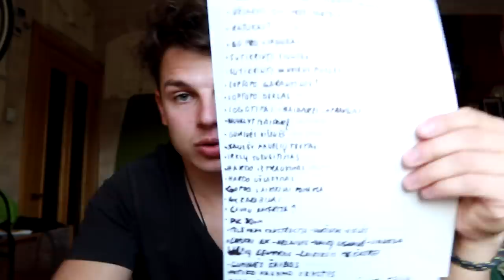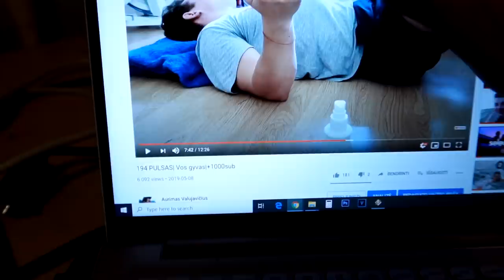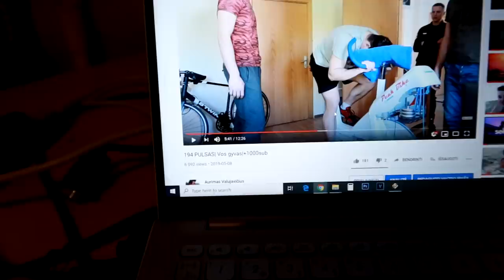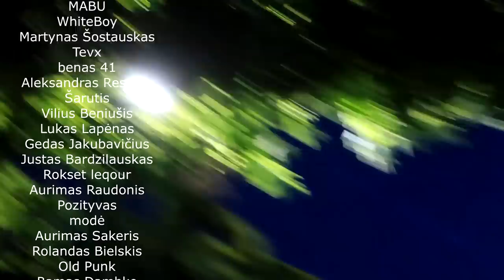ŽINIOS DĖL KRITUSIO DRONO